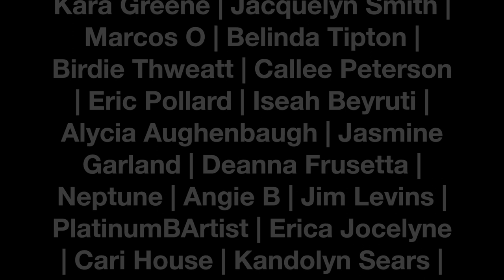Aurum eLiquid Review! | TiaVapes Review